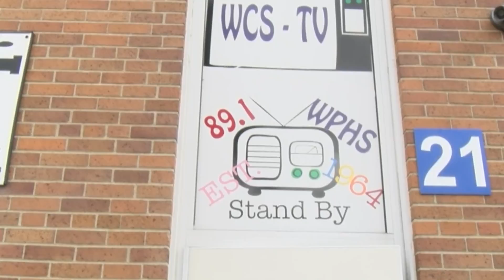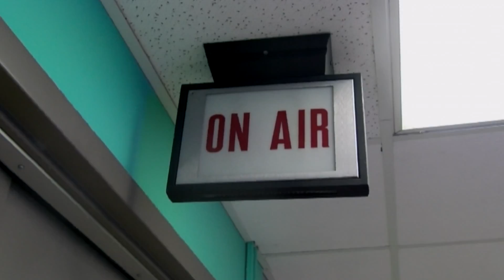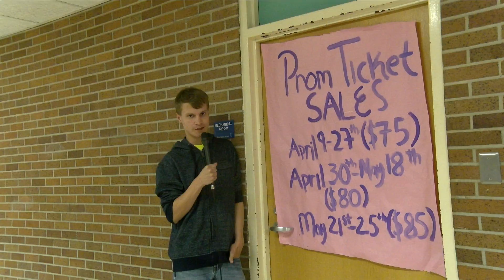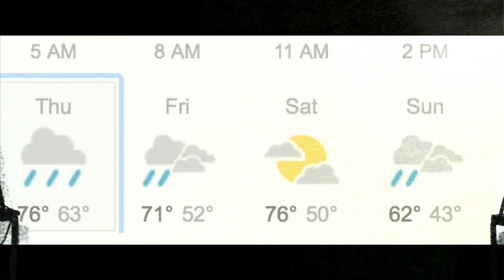Patriot Platform 5.3.18